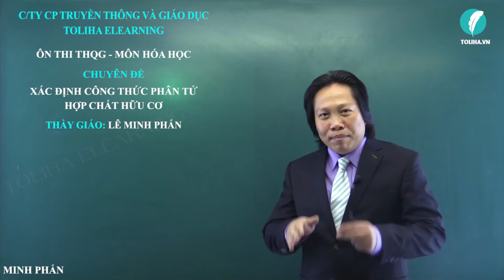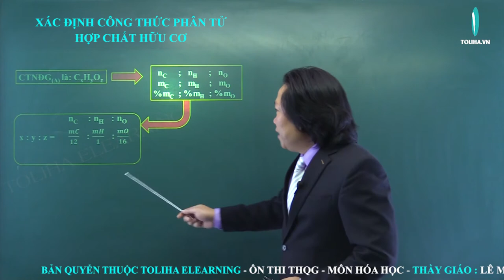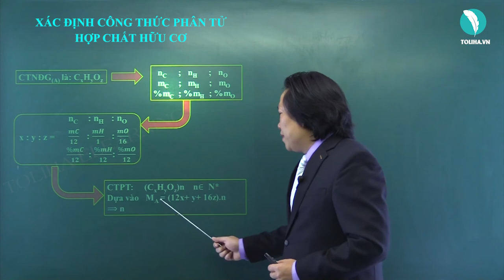Xác định công thức phân tử hợp chất hữu cơ - Hóa Học Hữu Cơ